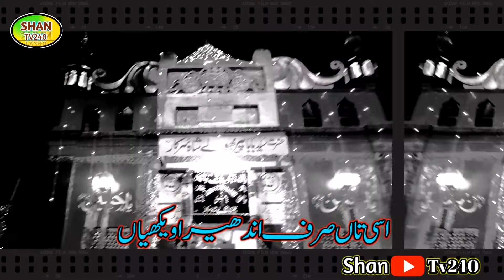Roshan Si Darbar Sainya Da)Syed Peer Bhola||Mela Poetry2021|shantv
Roshan si darbar
video & Audio
EhsanNawaz
poetry ShanGee
post By ShanTv240